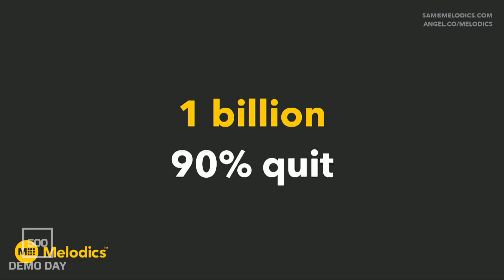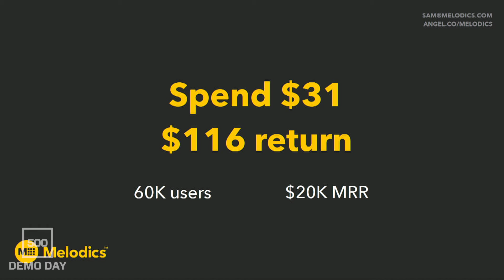[500 STARTUPS DEMO DAY 2016] BATCH 18, Melodics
Melodics is changing the way people learn to play musical instruments with adaptive learning and persuasive technology.